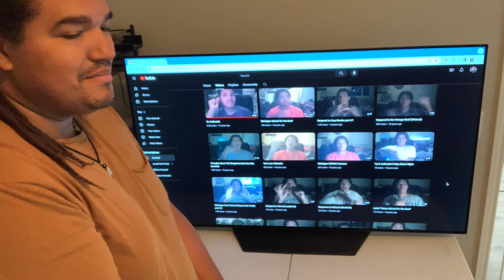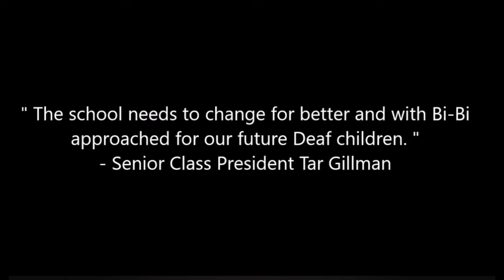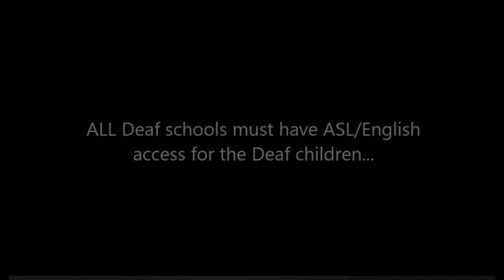Tar2006's 500th vlogs!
THEN, NOW, and FOREVER!!!